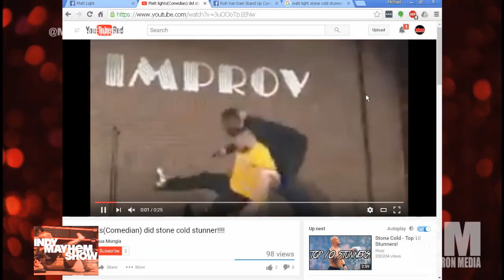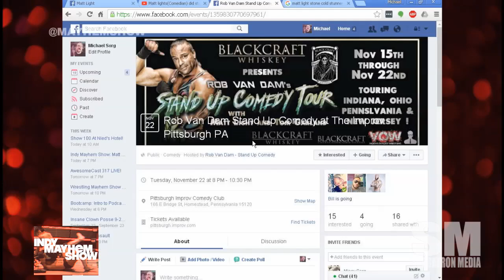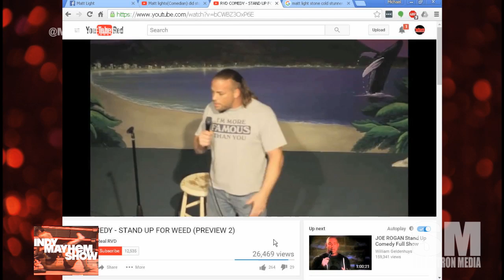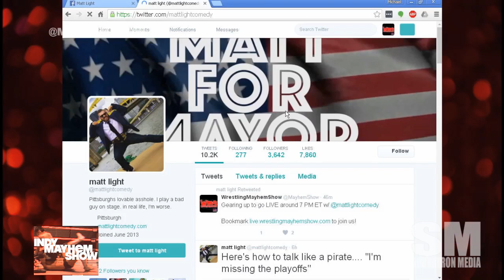Indy Mayhem Show 130: Matt Light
Comedian Matt Light joins us to discuss his fandom in pro wrestling, the Stone Cold Stunner at the Pittsburgh Improv that went viral, working with Rob Van Dam on his comedy tour and more!

In the Pittsburgh area? We're giving away 2 tickets to RVD at the Pittsburgh Improv at our N64 No Mercy Tournament.

Eamon Paton (@Eamon2Please, @inspirepro) and Michael Sorg (@sorgatron, @sorgatronmedia) are joined by Alex Kahrs (Chikarain15.com) to talk about Chikara's use of Facebook Live for their show, Inspire Pro and Renegade Wrestling Alliance upcoming shows and more!